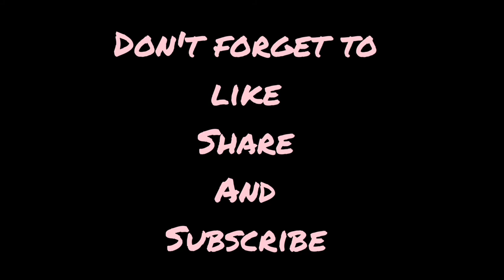HOW TO PAINT ON CD || ACRYLIC PAINTS ||ARTISTIC FELLOW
material used.
acrylic paint
brush